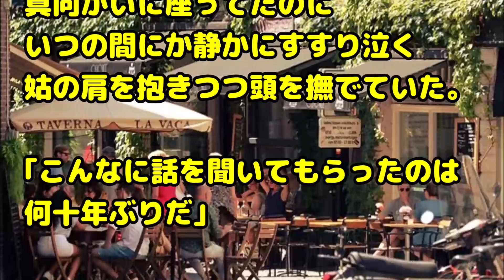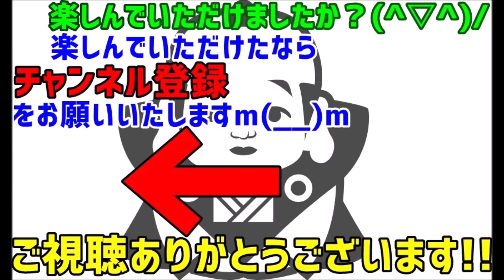【スカッとする話 いい話】別居なのにわざわざ嫁いびりに来る姑「嫁はこうすべき、ああするべき！！」辟易していつかDQN返ししようと思っていたが、まとめサイトで見たセリフを言ったらまさかの展開に！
関連動画：

スカッとする話　職場に中途採用された、おっとりしている女性を『ﾄﾛそうね、きっと仕事できないでしょｗ』と言っていた他社員だが・・・

スカッとする話　バツイチ同士で知り合い子連れで結婚 妊娠すると 義母｢うちの孫とは認めない 元嫁がかわいそう」と嫌われまくった ある日義母が泣きながら謝罪してきて…

スカッとする話　トメ「低学歴はまじ使えねぇｗ」高学歴コウト嫁「そうですよね～ｗ」→私「実家で勉強してきます。さようなら。」

【感動する話】兄が突然若くして旅立った。兄の事を尊敬していたし大好きだった。家が暗くなりただ生きているという感じ。そんな時、父が家族で旅行に行こうと言い出し。不思議な旅だった…

【スカッと】わざわざ嫁いびりに我が家に来る姑にいつか仕返しを→実は義母の過去には..

緑の紙
離婚届

プリン、プリ
不倫相手

毒
独身

鬼
既婚

気団
既婚男性

gkbr
ｶﾞｸｶﾞｸﾌﾞﾙﾌﾞﾙ

ktkr
キタコレ!

(ry
(以下略)

ＮＴＲ
寝取られ

ワンオペ
1人で仕事、家事、育児の全てをこなさなければならない状態

もげろ
5ちゃんねるでは「ち〇こもげろ」の略。リア充爆発しろ！ とほぼ同じ意味